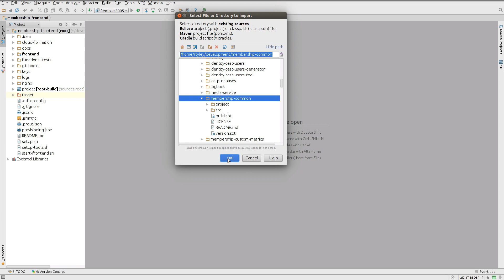Importing an SBT project in IntelliJ IDEA 14.1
SBT functionality is provided by the SBT plugin.